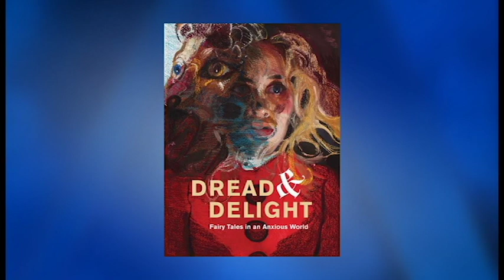Triad Today: Dread & Delight Exhibition at Weatherspoon Art Musuem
Emily Stamey, curator of exhibitions at Weatherspoon Art Museum, chats with Triad Today host Jim Longworth about the museum's fall exhibition, Dread & Delight: Fairy Tales in an Anxious World.